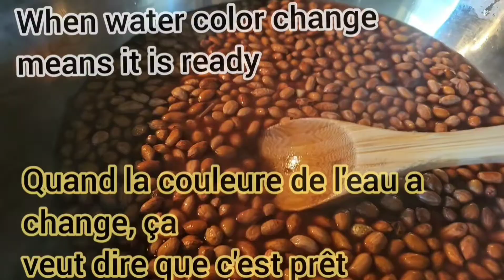Arachide grillée & salée/ cacahouètte /salted peanut.